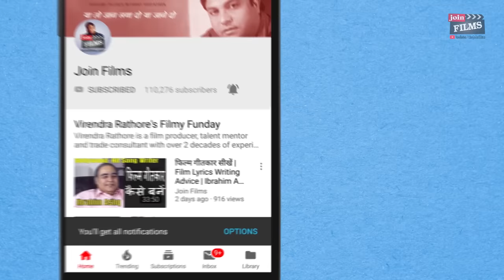Why acting is more important than look | Acting training kyu mayne rakhti hai | NALNEESH NEEL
Joinfilms - 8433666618 | Why acting is more important than look | Acting training kyu mayne rakhti hai | NALNEESH NEEL  interview with Virendra Rathore Join Films | Hello all actors or viewers, today's interview with comedy actor Nalneesh Neel, is very interesting as you will come to know the real fact that why acting is more imporatant than look. He worked in more than 15-16 films so far in last 7 years in Indian Bollywood Film Industry in many big films like Shudh Desi Romance and Rahees and Kya super cool hai hum and veerappan and Manjunath and with many brilliant actors like Shahrukh Khan, Tushar Kapoor Preeniti Chopra , Sushant Singh Rajput, Ritesh Dekhmukh etc..Must watch full interview video to know the facts and hacks about acting skiils and also why acting traing is must before starting your acting career in bollywood film industry.